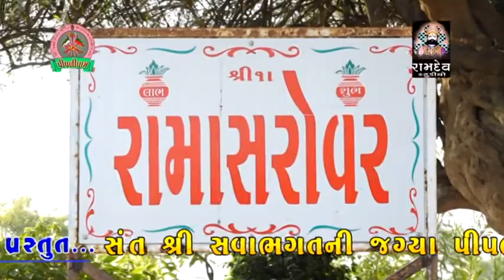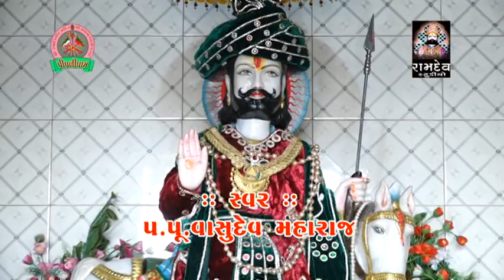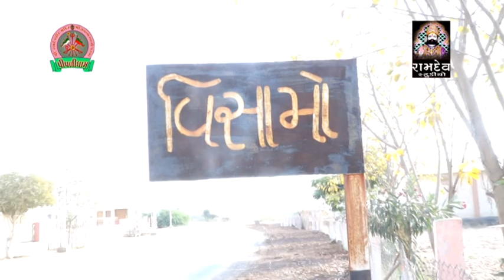2018 PIPLIDHAM SANTVANI II VASUDEV MAHARAJ II VISHAMO POGRAM II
MO.95743 67467